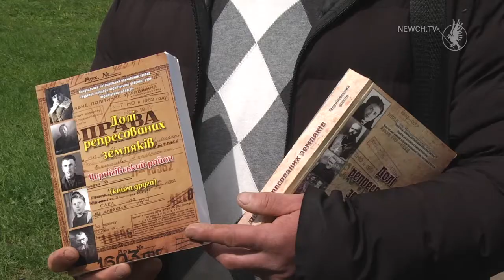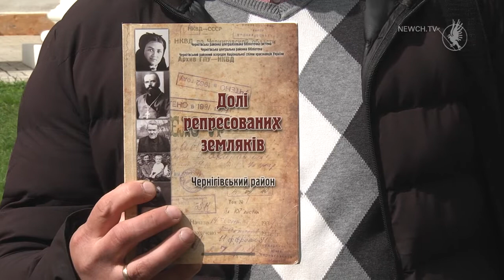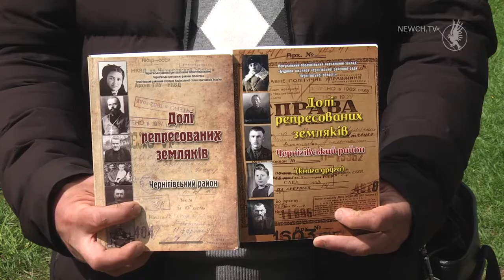«Долі репресованих земляків. Чернігівській район»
Під такою назвою вийшла друга книга архівного зібрання історій жителів 20 населених пунктів нашої області періоду радянських репресій. Про людей, які втратили здоров'я, життя, своє чесне ім'я та родини.
Перша книга була представлена у 2018 році, але до неї увійшли не всі населені пункти Чернігівщини. Тому одразу після її презентації розпочалася робота над другим виданням. Автори розглянули близько 400 справ Чернігівського державного архіву та СБУ.
До створення науково-популярного видання долучилися педагоги-історики, працівники ПНЗ "Центр туристично-краєзнавчої творчості", сільські бібліотекарі, краєзнавці та небайдужі жителі Чернігівського району. Після презентації 250 примірників книги передадуть до бібліотек Чернігівської області.